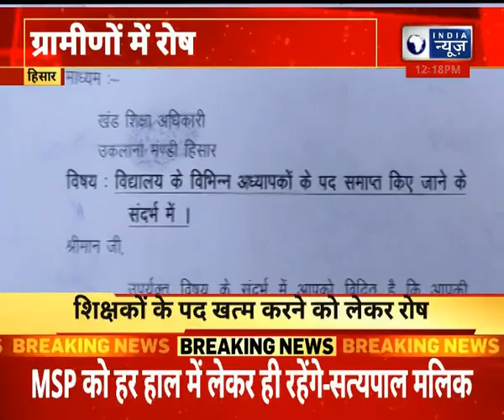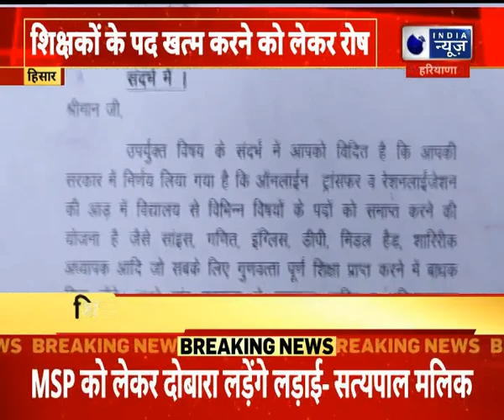Hisar News : शिक्षकों के पद खत्म करने को लेकर ग्रामीणों में रोष